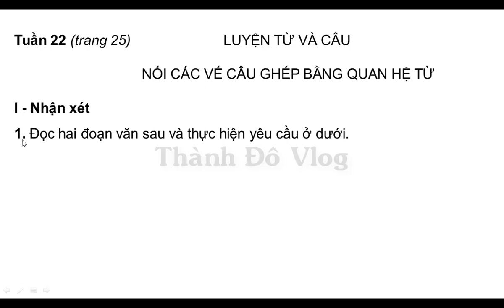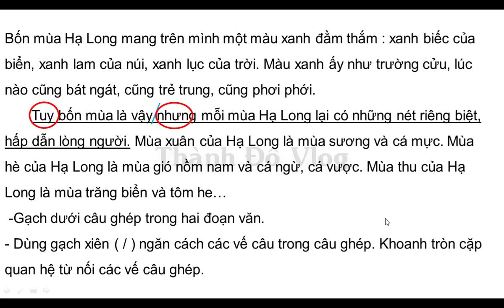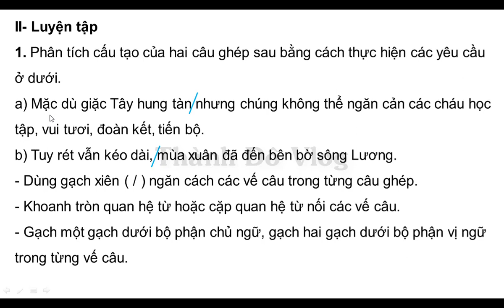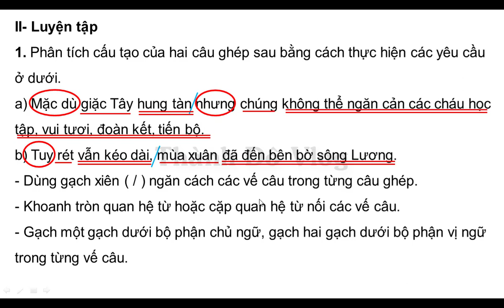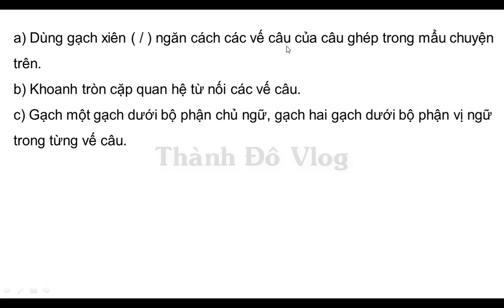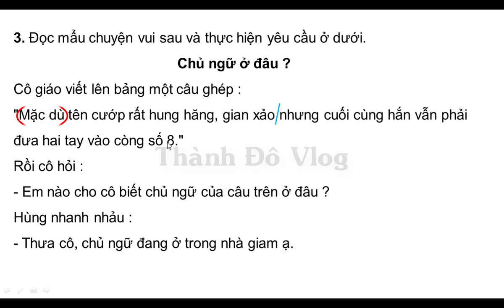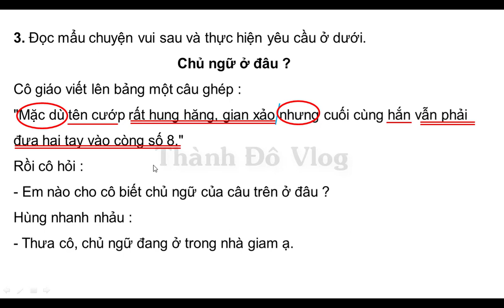VỞ BÀI TẬP TIẾNG VIỆT LỚP 5 TẬP 2 TUẦN 22 TRANG 25 LUYỆN TỪ VÀ CÂU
VỞ BÀI TẬP TIẾNG VIỆT LỚP 5 TẬP 2 TUẦN 22 TRANG 25 LUYỆN TỪ VÀ CÂU NỐI CÁC VẾ CÂU GHÉP BẰNG QUAN HỆ TỪ
1. Đọc hai đoạn văn sau và thực hiện yêu cầu ở dưới.
-Gạch dưới câu ghép trong hai đoạn văn.
- Dùng gạch xiên ( / ) ngăn cách các vế câu trong câu ghép. Khoanh tròn cặp quan hệ từ nối các vế câu ghép.
2. Đặt một câu ghép, trong đó hai vế câu có quan hệ tương phản.
Viết thêm một vẽ câu vào chỗ trống để tạo thành câu ghép chỉ quan hệ tương phản :
a) Tuy hạn hán kéo dài...
b) ...nhưng các cô vẫn miệt mài trên đồng ruộng.